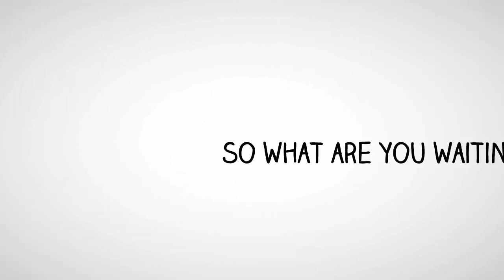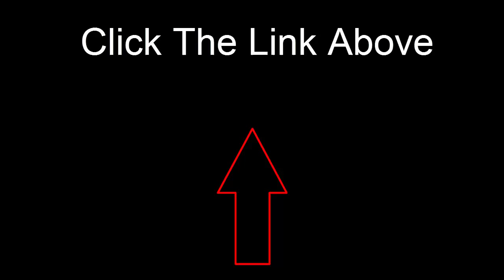This Video Is A Must See!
If you do not watch another Video all day. This is a must see. 72 second of amazing. Truly Life Changing!